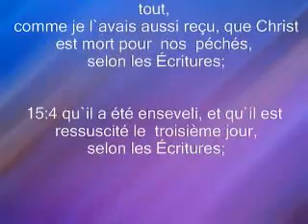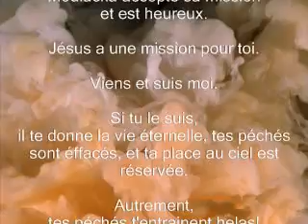A 5 ANS MOULACKA VOIT JÉSUS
Jésus annonce au jeune moulacka qu'a 30 ans il ira partout pour parler de lui. L'enfant est horriblement battu pour avoir vu Dieu.